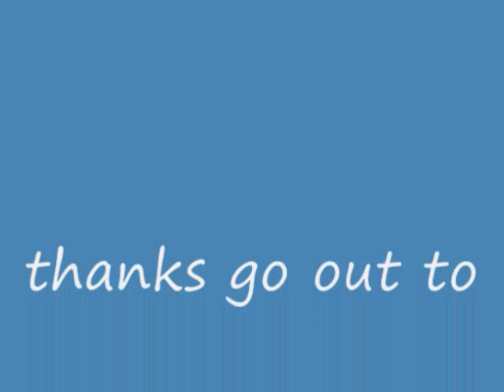Frank Marino&Mahogany Rush: "King Bee" Graffiti Showcase...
A very cool version of "king bee". a very intimate feel to it...kinda like one on one...it`s all in the ear of the beholder. I have a ton of versions of this song by frank. and this one is my personal favourite out of all of them. enjoy. russ